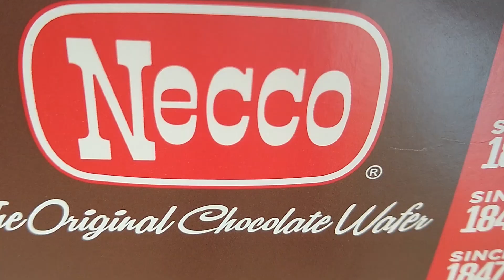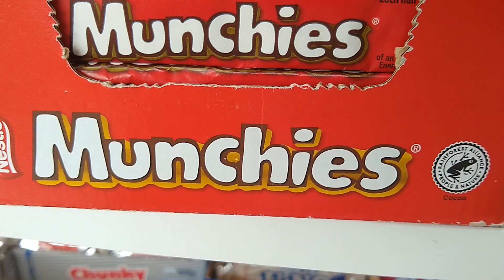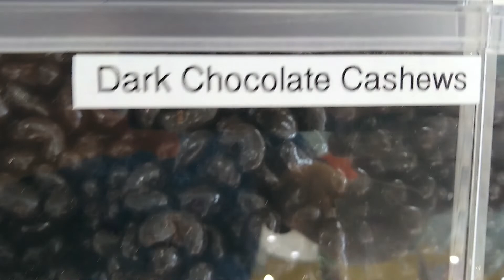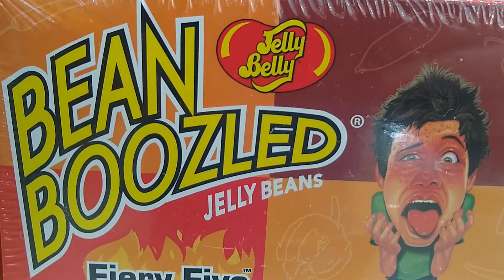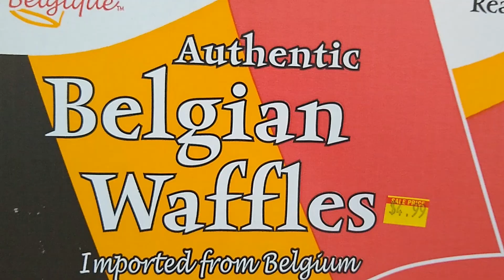Gretel's Candy House-Surfside Beach, SC-8/19/21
lots of sweet treats to eat!